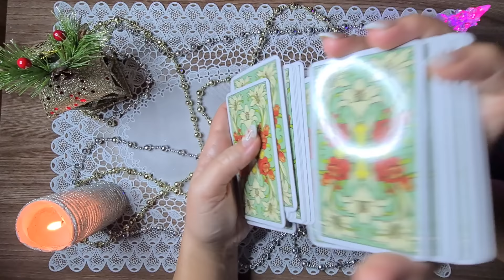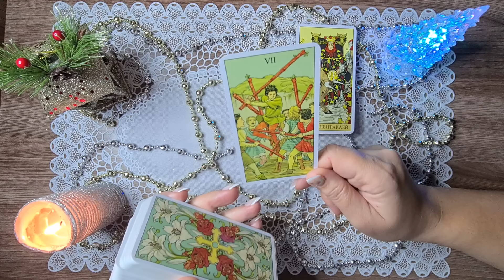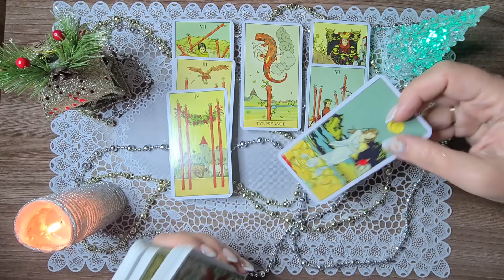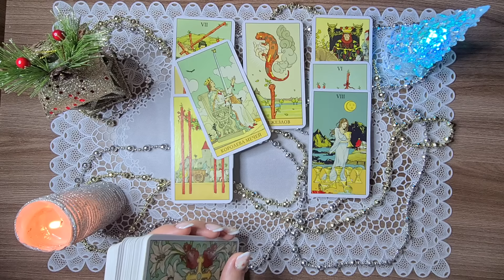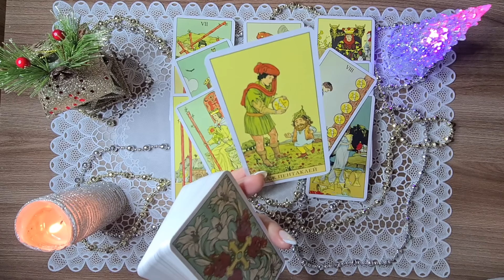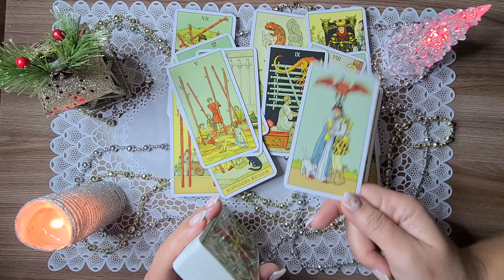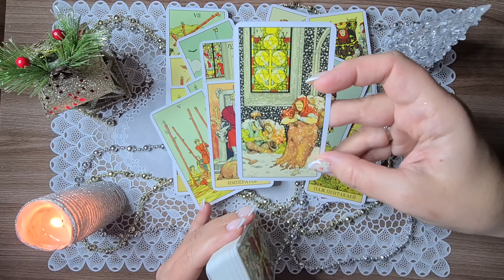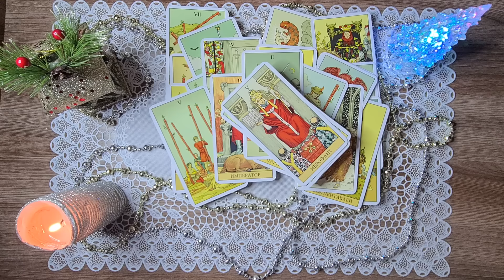КОГДА ОБА МОЛЧАТ. ЧТО ОН ХОЧЕТ МНЕ СКАЗАТЬ? Таро Онлайн Расклад Diamond Dream Tarot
РЕЖИМ ПЕРЕПИСКИ!

Предлагаю вам расклад на тему: КОГДА ОБА МОЛЧАТ. ЧТО ОН ХОЧЕТ МНЕ СКАЗАТЬ?